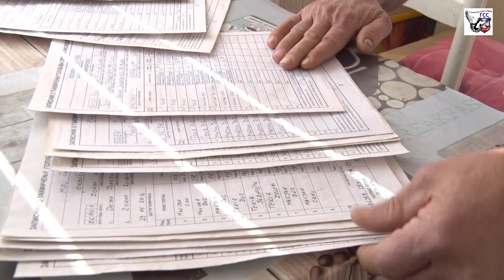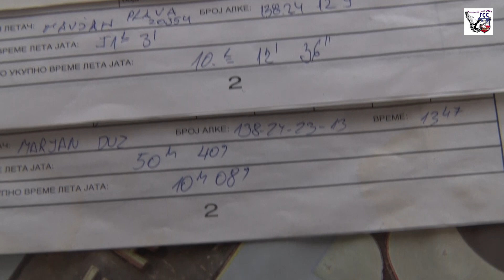Сениорски првак 3. региона ГСС-а 2020. Зоран Николић ГСС 403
Представљамо 3 МЕСТО СЕНИОРИ 3 РЕГИОНА ГСС-а у 2020. Николић Зорана ГСС 403  из Шабца ! Зоан је за регион направио резултат 14 сати 17 минута и 36 секунд. Ово је прича о њему . ( Stories about Serbian high-flying pigeons. )